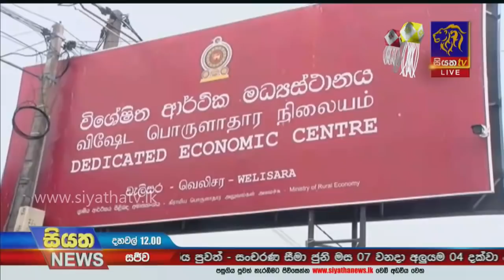Siyatha News | 12.00 PM | 29 - 05 - 2021